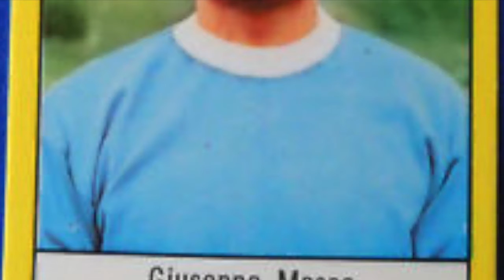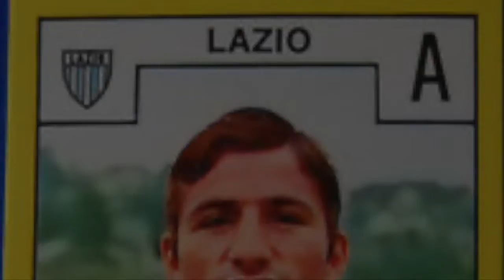Giuseppe Massa: 17 ottobre 2017, PILLOLE DI LAZIO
17 ottobre 2017, giorno della scomparsa di Peppino Massa. Un giocatore che fu molto amato a cavallo tra la fine degli anni Sessanta e l'inizio degli anni Settanta dai tifosi della Lazio. Per la sua  fantasia offensiva e la capacità di risolvere partite importanti. Curiosamente, Massa condivide con Chinaglia la provenienza: approda alla Lazio dall'Internapoli, esattamente come il bomber. Con la Lazio collezionerà 137 presenze e 31 gol, stagione d'oro la 1971-72, quella del ritorno in Serie A, in cui realizzerà 12 gol e formerà proprio con Chinaglia una formidabile coppia offensiva, sfornando assist a ripetizione per il compagno di squadra.

Per questo, in estate procurerà delusione la sua cessione all'Inter, pur a condizioni favorevoli per la Lazio che dalla sua partenza ricaverà 300 milioni di lire e l'arrivo di Mario Frustalupi, tassello imprescindibile della squadra dello Scudetto.